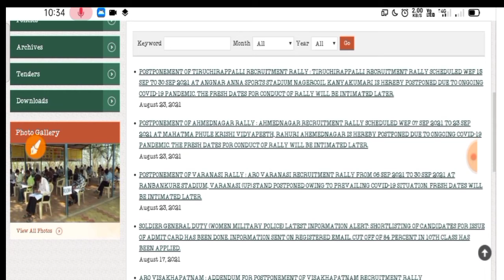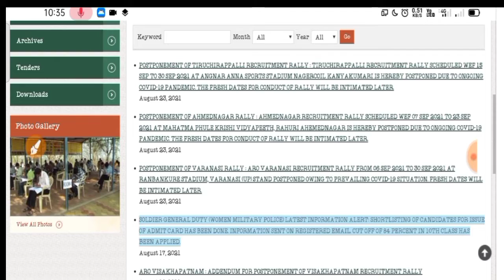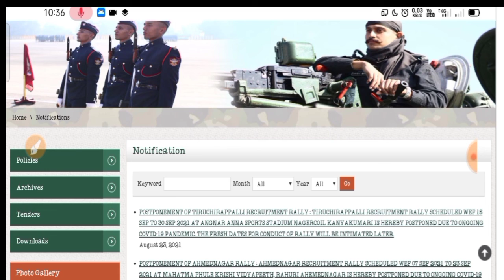3 ARO की भर्ती को किया गया स्थगित // सितंबर में होने वाली भर्ती हुई स्थगित // मेहनत पर फिर पानी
DONT FORGET LIKE ,SUBSCRIBR, SHARE AND COMMENTS